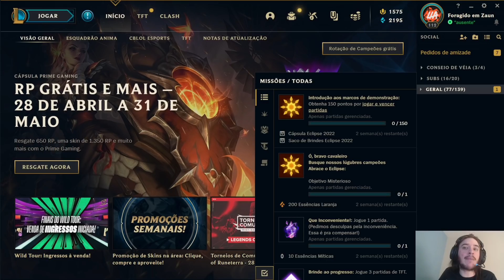CÁPSULA ESCLIPSE GRÁTIS + SKINS E 10 EM ! MISSÃO COM RECOMPENSAS GRÁTIS AGORA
Nós temos missões dando skins, cápsula eclipse, saco de brindes, essências míticas e essências laranjas grátis no lol!

o que acharam da cápsula eclipse grátis? veio skins boas?

Riot dando skin grátis e cápsula? estamos sonhando?